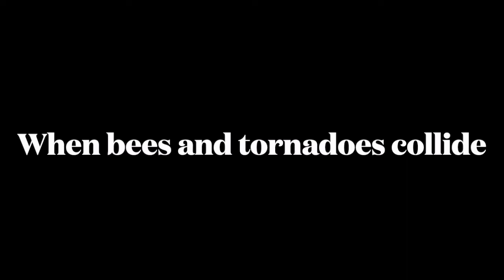I just got Cage'd in ToeJam & Earl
Cage'd is when bees team up with tornadoes and ruin your life

Streamed On:
05/07/2021